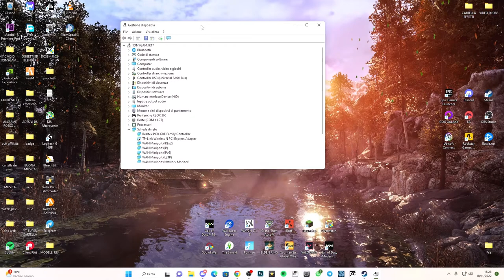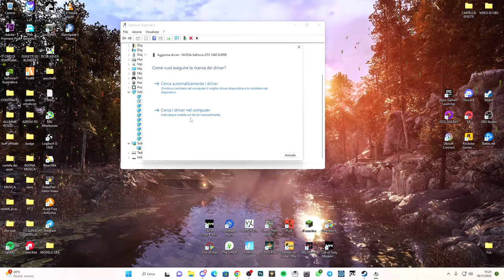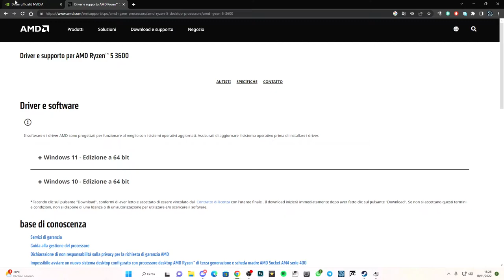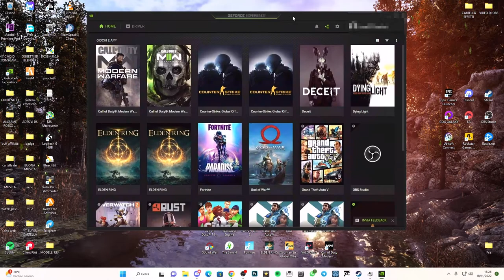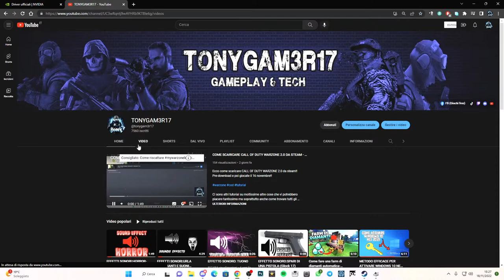COME NON CRASHARE SEMPRE SU WARZONE 2.0 SENZA PROBLEMI DI LAG E CRASH |STEAM| - TUTORIAL ITA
Una guida ben dettagliata per non crashare e laggare su WARZONE 2.0

PC:
MOBO: B450 GAMING PLUS
CPU: R5 3600
GPU: 1660 SUPER
RAM: 16 GB
CASE: 4000D AIRFLOW CASE CORSAIR

VIDEO TUTORIAL
               GAMES---TECH---MICROSOFT